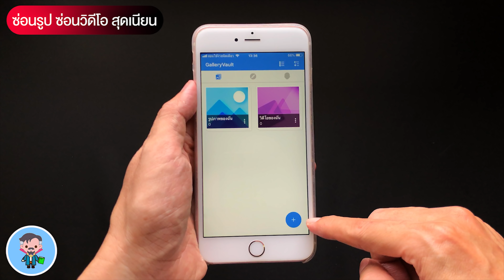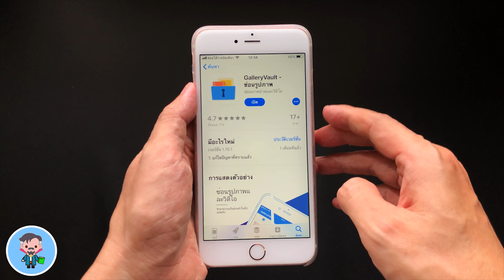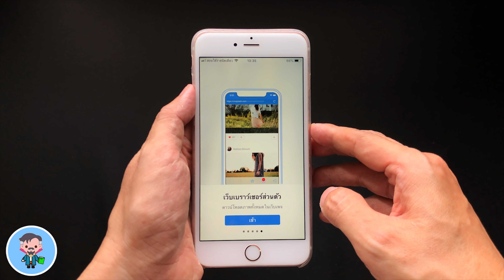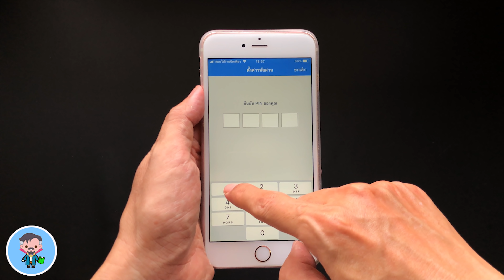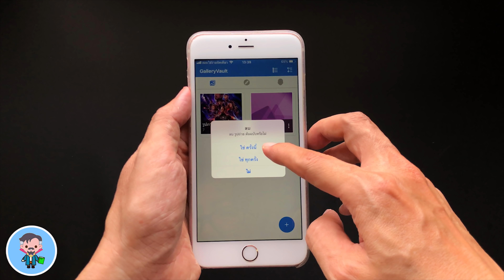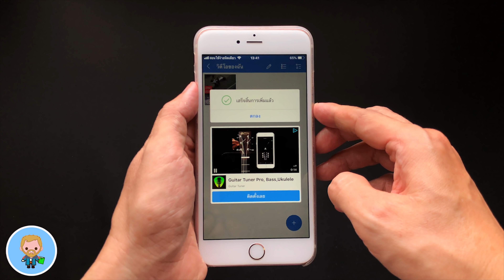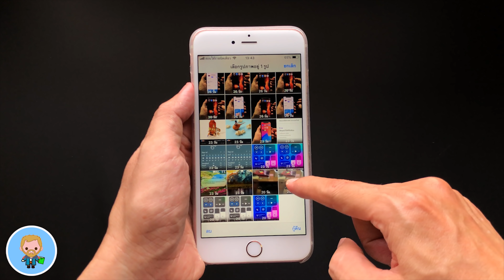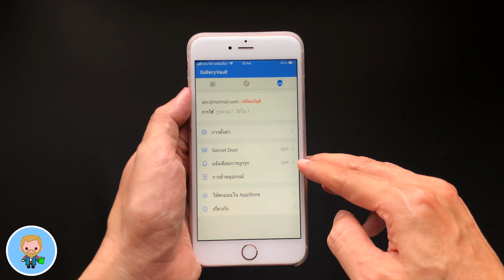ฟรี! ซ่อนรูป ซ่อนวิดีโอ สุดเนียน! เปลี่ยนไอคอน หน้าจอแอพได้ แอพดีที่ต้องมีคู่เครื่อง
ไปดูวิธีง่ายๆ ในการซ่อนรูป ซ่อนวิดีโอบน iPhone และ iPad ได้อย่างสุดเนียนด้วย GalleryVT แอพฟรี แต่มาพร้อมกับคุณสมบัติที่ครบครัน จัดเต็ม ต้องมีคู่เครื่อง
สวัสดีครับ วันนี้ผมมีแอพที่น่าสนใจมากๆ มาแนะนำกันครับ เป็นแอพที่หลายๆ คนอยากมีไว้ติดเครื่อง มีไว้ประจำเครื่องแน่ๆ ครับ โดยเฉพาะพ่อบ้านใจกล้าทั้งร้าย หรือคนที่เพื่อนเยอะ ชอบมาเอาเครื่องเราไปใช้ เพราะแอพวันนี้เป็นแอพสำหรับซ่อนรูป และซ่อนวิดีโอ ช่วยรักษาและป้องกันความเป็นส่วนตัวของเราได้ เช่นบางครั้งไม่อยากให้เพื่อนๆ หรือคนอื่นๆ มาแอบเปิดดูภาพ เปิดดูวิดีโอของเรา โดยไม่ได้รับอนุญาตเป็นต้น  เราไปดูวิธีใช้งานกันครับ 🍎

🌟 ฟรี! ซ่อนรูป ซ่อนวิดีโอ สุดเนียน! เปลี่ยนไอคอน หน้าจอแอพได้ แอพที่ต้องมีคู่เครื่อง ตอนที่ 1 :

🌟 ฟรี! ซ่อนรูป ซ่อนวิดีโอ สุดเนียน! เปลี่ยนไอคอน หน้าจอแอพได้ แอพที่ต้องมีคู่เครื่อง ตอนที่ 2 :

🌟 ซ่อนรูป ซ่อนวิดีโอ สุดเนียน! เปลี่ยนไอคอน หน้าจอแอพได้ แอพที่ต้องมีคู่เครื่อง ตอนที่ 3 :

🌟 วิธีปิดไม่ให้ค้นหาแอพด้วย Spotlight ใน iPhone และ iPad ง่ายนิดเดียว :

🌟 วิธีป้องกันการลงแอพ ป้องกันลบแอพ ป้องกันการซื้อแอพบน iPhone และ iPad เมนูการจำกัดหาย! - เวลาหน้าจอ :

🌟 iOS 12.2 ตัวเต็มมาแล้ว! 29 คุณสมบัติใหม่ล่าสุดที่ไม่ควรพลาด!